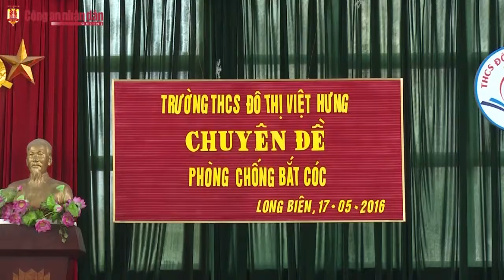Phòng chống bắt cóc cho trẻ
Mùa hè sắp đến, là khoảng thời gian cho các con học sinh nghỉ ngơi sau một năm học hành vất vả. Tuy nhiên, nếu cha mẹ không có nhiều thời gian để chăm sóc cho các con, thì khoảng thời gian nghỉ ngơi ấy có khi lại đem đến nhiều nguy cơ cho trẻ. Vì vậy, việc trang bị những kiến thức, kĩ năng phòng chống cho trẻ là biện pháp tốt để giảm thiểu rủi ro. Có thể nói, Trường THCS Đô thị Việt Hưng là một trong những ngôi trường tiên phong ở Hà Nội đặc biệt chú trọng đến công tác này.